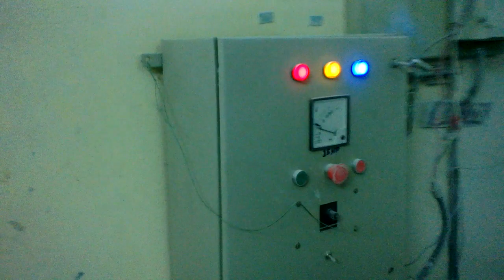PVC PIPE PULVARIZER